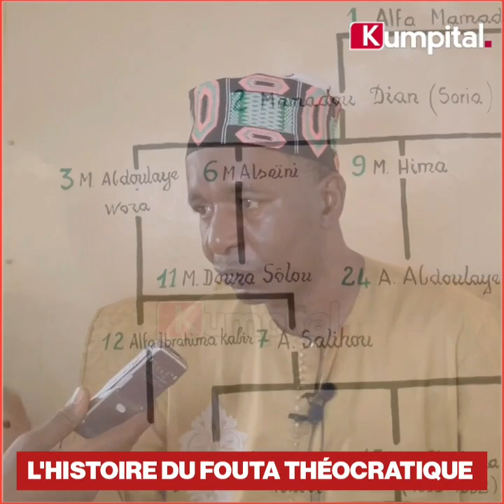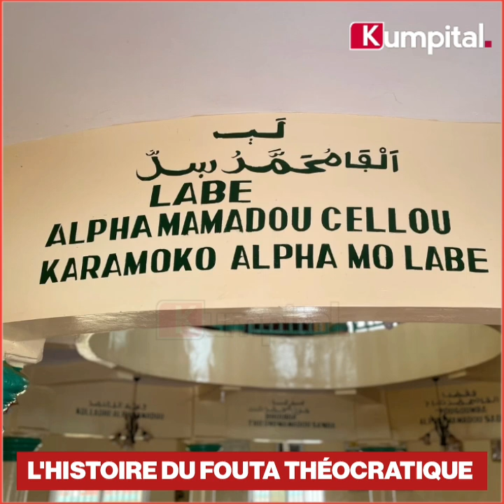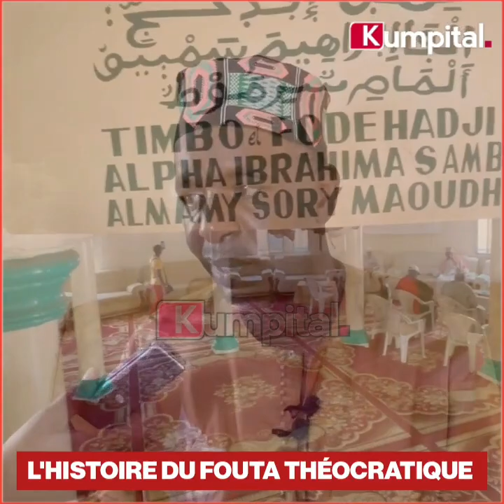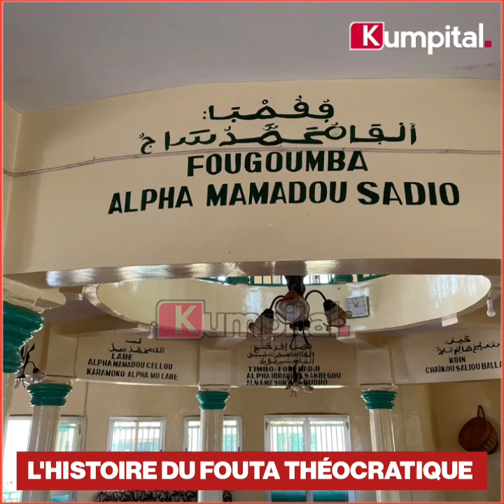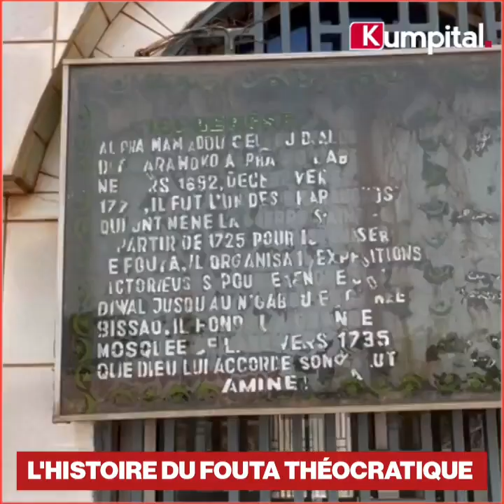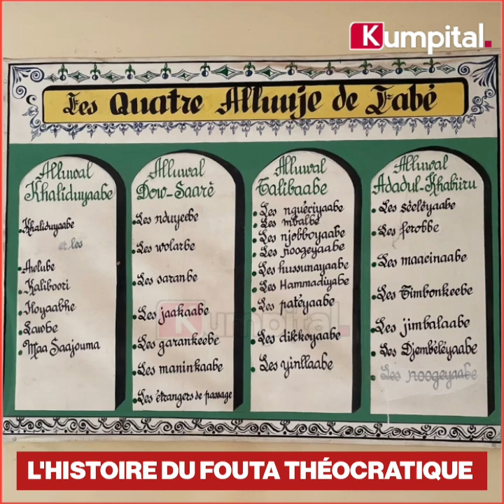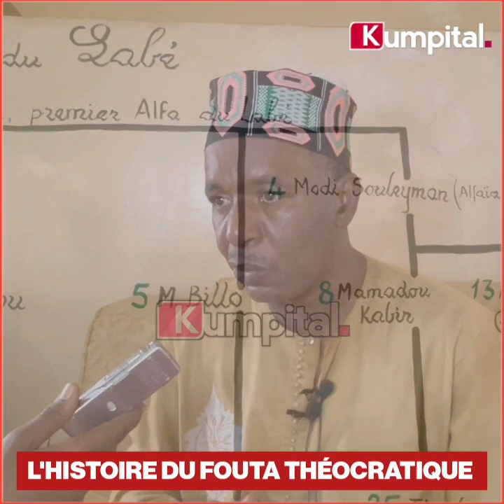Découvrez l'histoire du Fouta Théocratique